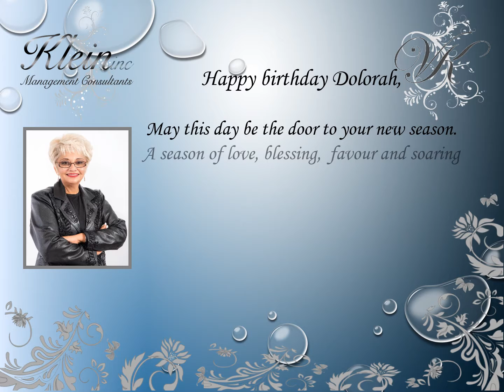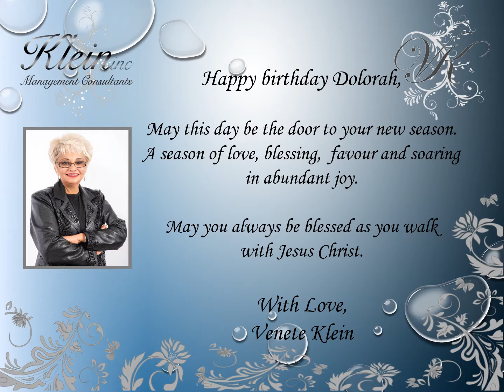Happy Birthday Dolorah